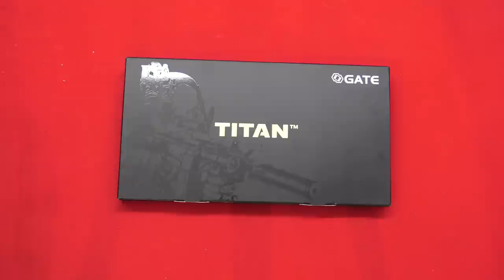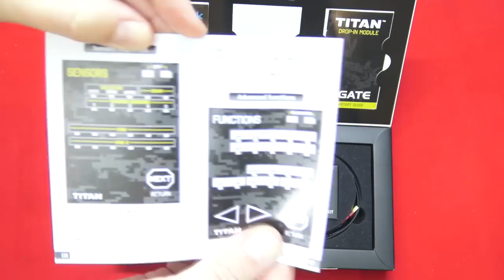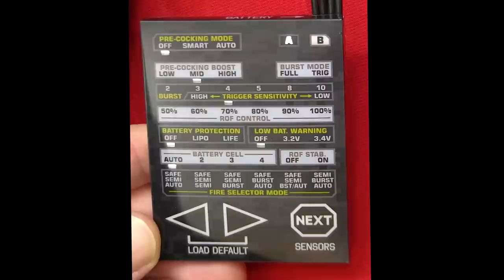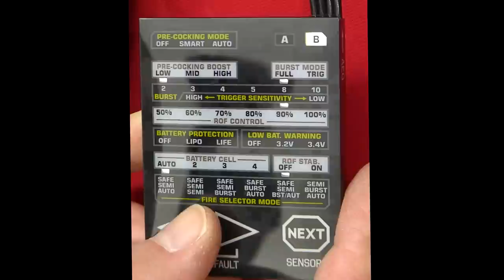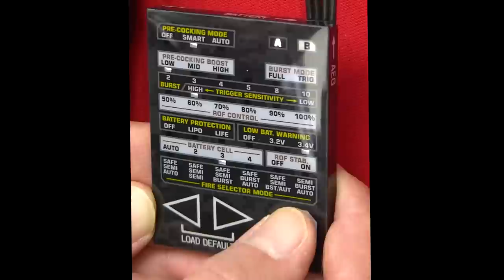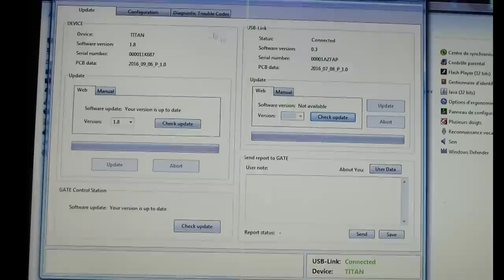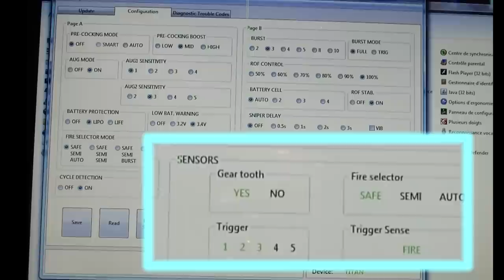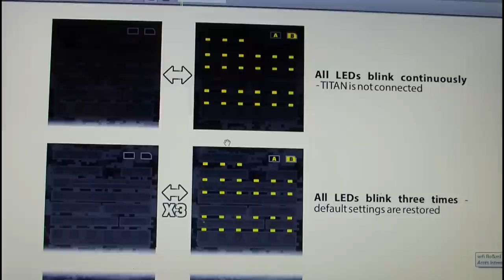Airsoft - MOSFET GATE Titan - Présentation et réglages [ENG sub]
LISEZ !!! READ!!! English subtitles are available , activate them!!!

Je vous propose de découvrir le MOSFET Titan de chez GATE, un drop-in sans contacteur physique qui transformera votre réplique et vous permettra d'y ajouter plein de fonctions sympa. Merci à GATE et Airsoft Entrepôt.
Here is the overview video as well as how to handle the different settings of this Titan drop-in MOSFET. Thanks a lot to GATE and Airsoft Entrepôt.
Index :

00:00 Unboxing
04:51 Installation
05:07 Programming card
13:02 Programming software
18:40 Informations additionnelles / additional info
21:30 Conclusion

*Drift Apart - Anders Schill Paulsen
*Losing Electrons - Gunnar Johnsén
*Light Utopia - Niklas Johansson